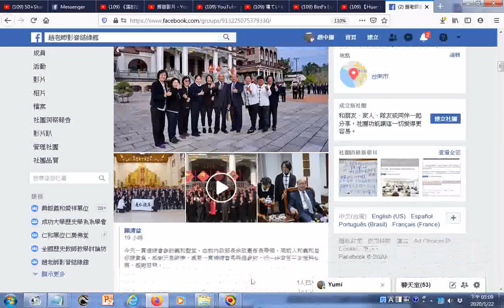20200121一貫道總會馬經理參訪神源山莊義和聖堂